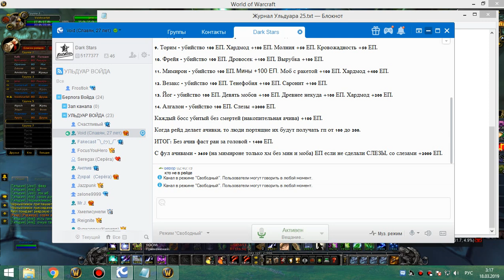5я часть 25 УЛЬДА ВОЙДА (фул ачивы) 17 03 19